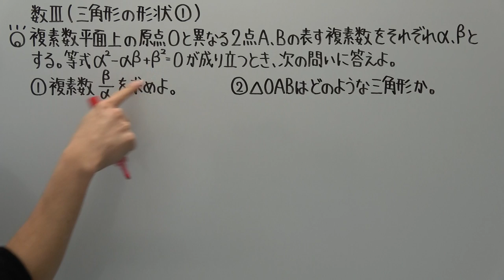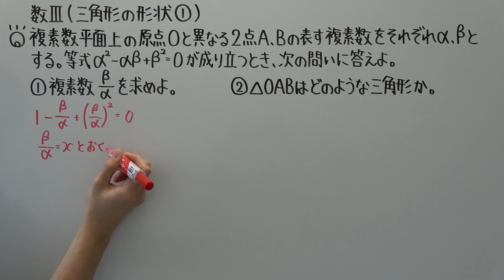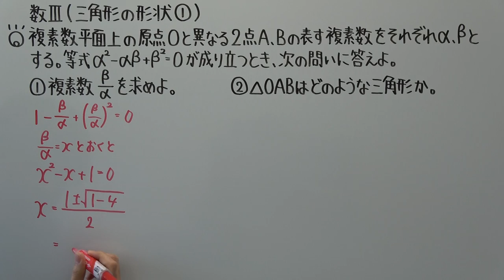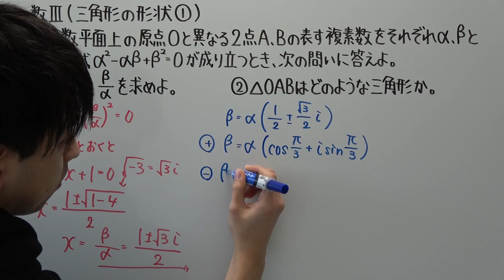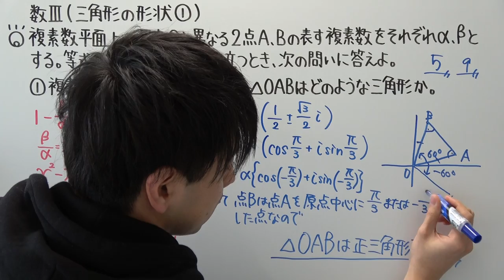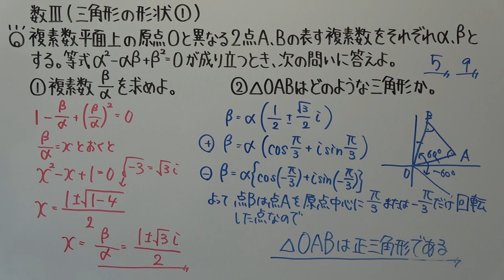【高校数学】数Ⅲ－２０ 三角形の形状①